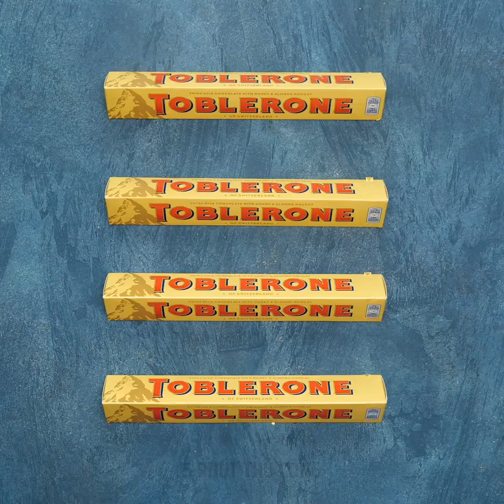21 MẸO VẶT VÀ CÔNG THỨC NẤU ĂN CỰC HẤP DẪN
NHỮNG THỦ THUẬT VÀ MẸO VẶT HẤP DẪN BẤT NGỜ

Xin chào! Các bạn đã sẵn sàng cho một số mẹo và công thức nấu ăn cực hấp dẫn chưa nào? Ngay cả khi bạn chưa sẵn sàng, thì hãy cũng lưu lại những ý tưởng này nhé! Video ngày hôm nay thật sự rất tuyệt khi cung cấp cho các bạn những ý tưởng sẽ làm tăng động lực cho các bạn khi làm ra các món tráng miệng đó. Hãy bắt tay vào làm bếp nào! Trước tiên, chúng tôi sẽ chỉ cho bạn cách trang trí hình bông hoa siêu dễ thương và lạ mắt với kẹo dẻo nhé.

Tiếp đó, bạn sẽ học cách làm một món ăn nhẹ cùng cola đông lạnh. Nghe thật lạ đúng không nào? Còn nếu bạn là một tín đồ của sô cô la đen, trắng và sữa thì bạn cần xem ngay công thức làm hoa sô cô la này đấy. Chúng tôi đặt cược là bạn chưa từng nhìn thấy những thế như vậy đâu! Nói về sô cô la, bạn cũng sẽ học được cách làm topping sô cô la trắng cho bất kỳ món tráng miệng nào đó.
Sô cô la luôn là một ý tưởng hay. Vì thế hãy xem video này cho đến khi kết thúc để biết cách trang trí với caramel trong các công thức nấu ăn của bạn nhé.

Hy vọng rằng các bạn sẽ ngon miệng với những món ăn này! Chúc bạn vui vẻ và đừng ăn chúng một mình nhé!

DẤU THỜI GIAN:

0:59 - Trang trí hoa bằng kẹo dẻo
3:19 - Đồ ăn nhẹ với cola đông lạnh
5:20 - Hoa sô cô la
7:38 - Toppping đồ tráng miệng với sô cô la trắng
9:14 - Trang trí caramel
Chúng tôi khuyến nghị người lớn luôn bên cạnh giám sát và hướng dẫn trẻ.